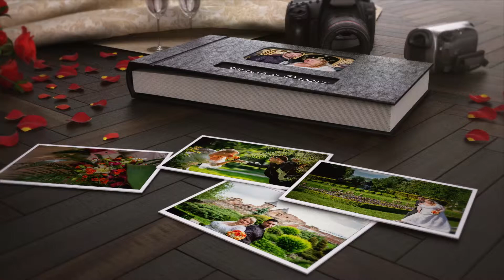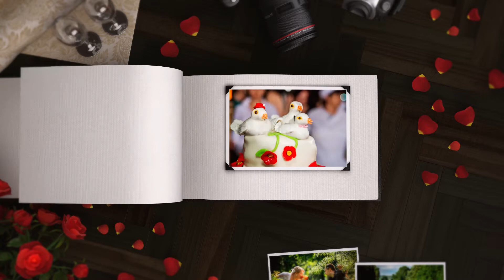Slideshow nunta Amalia si Daniel